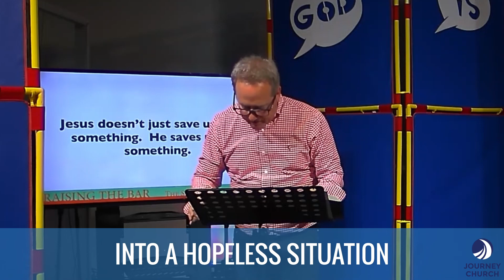Journey In The Word | Raising The Bar | Light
Journey In The Word
Sermon: Raising The Bar
By: Pastor Brian Pettit